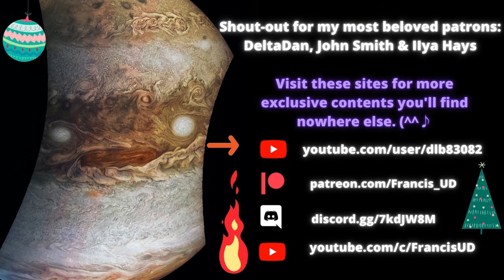日英中 三つの言語で 聖書を読ませていただきます。テサロニケ人への第二の手紙。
Let's Read the Bible in EN, JP & CN

ご愛読ありがとうございます。より良い撮影機材を購入する為には
このちゃんねるをご支援して頂けると嬉しいです(*ﾟ▽ﾟ*)

Music used

Compiled and published by Lofi Girl